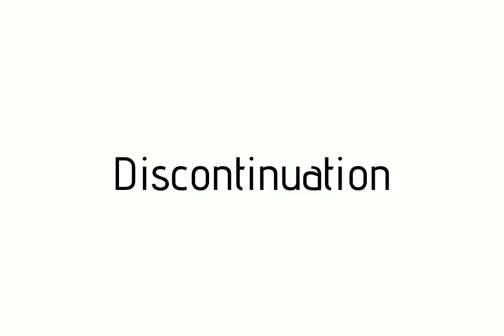How to pronounce Discontinuation / Discontinuation pronunciation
Raccoon teaches you how to pronounce Discontinuation . Raccoon vous apprends a prononcer Discontinuation . Como pronunciar Discontinuation